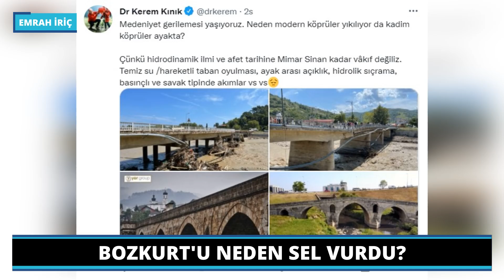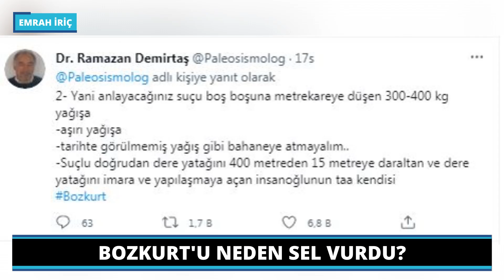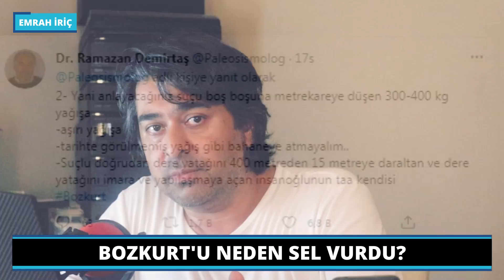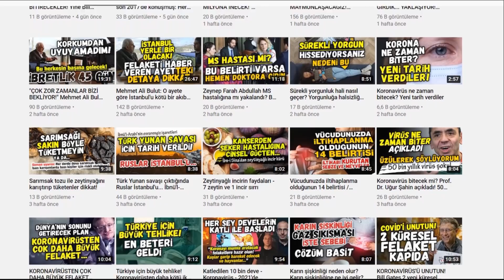BOZKURT FELAKETİNİN ASIL SORUMLUSU | Kastamonu Bozkurt Sel Felaketi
Bozkurt'u neden sel aldı?

Arkadaşlar herkes bu sorunun cevabını arıyor. Çok acı görüntüler var. Bozkurtlu bir teyzemizin iki gece çatıda çaresiz, kaybettiği akrabalarının el sallayarak ölüme gidişini anlatırken duyduğu acıyı tarif etmek mümkün değil. Ateş düştüğü yeri yakıyor, bizse bu acıyı hafifletmek adına elimizden ne gelirse onu yapmaya çalışıyoruz. Mal yerine gelir de giden canlar...

Arkadaşlar her olay sonrası milletçe kenetlenip acılarımızı sarıyoruz sarmasına da neden oluyor sorusunun üzerinde pek durmuyoruz her seferinde. Daha doğrusu sorulması gereken soruları hep soruyoruz ama sonra her ne oluyorsa aynı hataları yapmaya devam ediyoruz.

Bakın ne dedik? Bozkurt'u neden sel aldı? Bu sorunun cevabını aramadan önce sosyal medyada gördüğüm her şeyin özeti olan şu sözü söylememiz gerekiyor. "Dereler taşmadı, dere her zamanki yerinde aktı. Müteahhitler, evleri derelere taşırdı."

Yapacağınız her yorum ve beğeni bize güç veriyor.